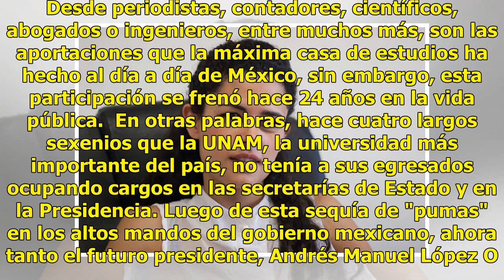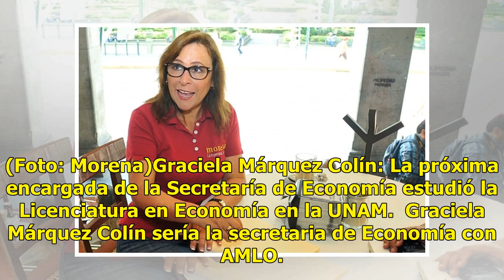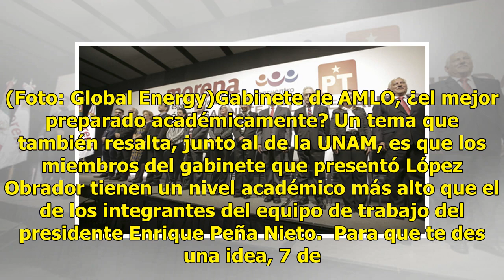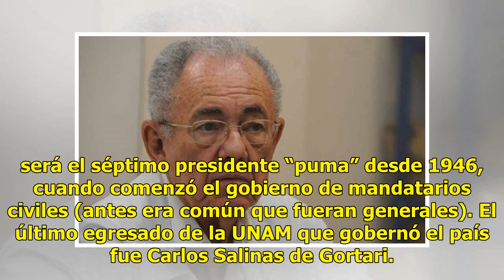AMLO, el presidente "puma" que tendrá un gabinete "Hecho en C.U"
Históricamente la Universidad Nacional Autónoma de México (UNAM) ha sido la casa de estudios mejor representada en todos los ámbitos de México. Desde periodistas, contadores, científicos, abogados o ingenieros, entre muchos más, son las aportaciones que la máxima casa de estudios ha hecho al día a d...